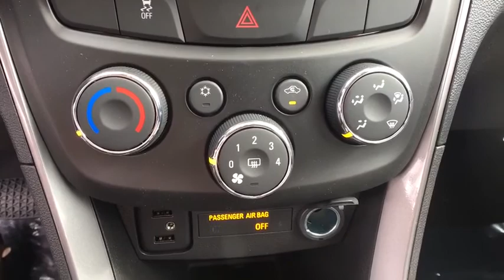2018 Chevrolet Trax Denver, Lakewood, Wheat Ridge, Englewood, Littleton, CO CV4506T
2018 Chevrolet Trax  - Stock#: CV4506T - VIN#: 3GNCJNSB5JL225953

11001 West I-70 Frontage Road N

2018 Chevrolet Trax LS ECOTEC 1.4L I4 SMPI DOHC Turbocharged VVTbrPriced below KBB Fair Purchase Price!br30/24 Highway/City MPGbrExit Kipling, Exit Ward, but Exit the GIANT Medved Autoplex. Everyone said, Go to Medved! Price includes applicable rebates and dealer fees of $599, excluded tax, title and licensing: $2,000 - General Motors Consumer Cash Program. Exp. 01/31/2018, $750 - Chevrolet Select Market Bonus Cash. Exp. 01/31/2018